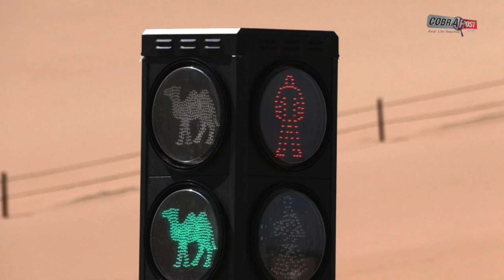China installs world's first traffic light for camels | Cobrapost